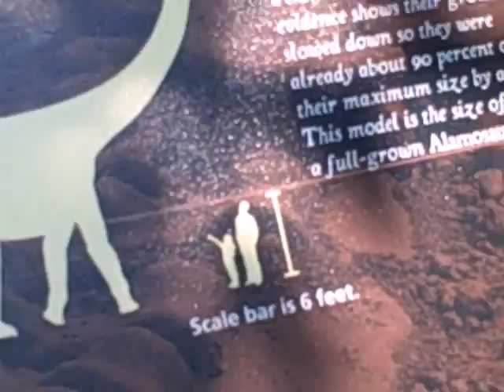Dinosaur Trail at MLS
Dinosaur Trail at the Museum of Life and Science